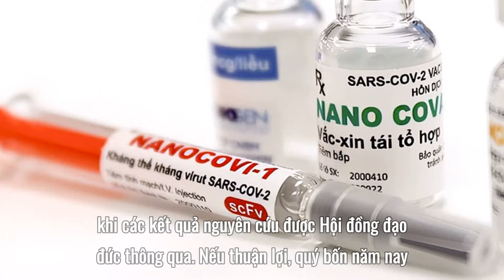Nhà sản xuất thông báo Nanocovax đạt hiệu quả bảo vệ 90%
Sáng 6 tháng 8 , ông Hồ Nhân, Chủ tịch Công ty Nanogen cho biết chi tiết này đã được đưa vào báo cáo hỏa tốc cập nhật kết quả nghiên cứu Nanocovax, gửi Bộ Y tế. Thử nghiệm lâm sàng giai đoạn 2 vaccine Nanocovax bắt đầu từ ngày 26 tháng 2, trên 560 người, chia thành 4 nhóm gồm tiêm giả dược, tiêm liều 25, 50 và 75 mcg.
Báo cáo cũng trình bày một số kết quả phân tích khác chứng minh khả năng ngăn virus của vaccine. Vaccine cũng được đánh giá "bước đầu có khả năng trung hòa biến thể Delta" tại Viện Vệ sinh dịch tễ Trung ương, theo ông Nhân.
Qua đó, Nanogen tiếp tục đề nghị Bộ Y tế cấp phép khẩn cấp cho Nanocovax.
Phó giáo sư, tiến sĩ Lê Văn Truyền, Chủ tịch Hội đồng tư vấn cấp giấy đăng ký lưu hành thuốc, nguyên liệu làm thuốc của Bộ Y tế, cho biết hội đồng sẽ làm việc trong thời gian ngắn nhất để đề nghị Bộ trưởng Y tế cấp phép khẩn cấp cho vaccine, khi các kết quả nguyên cứu được Hội đồng đạo đức thông qua. Nếu thuận lợi, quý bốn năm nay, Việt Nam sẽ có vaccine phòng, chống Covid-19 nội đầu tiên.